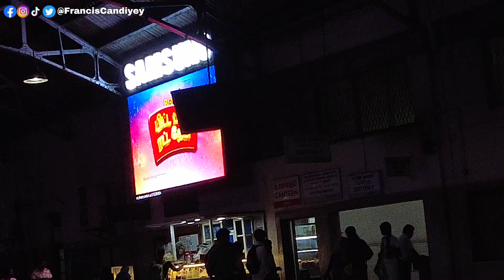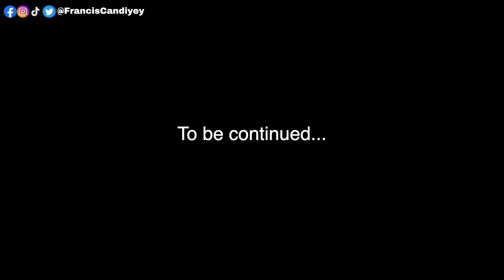FIRST TIME TRAIN RIDE IN SRI LANKA 🇱🇰 THEY WANT ME TO THEIR HOUSE FOR FUN!